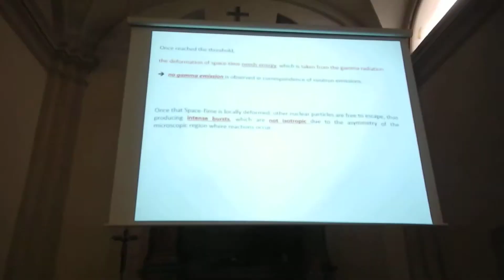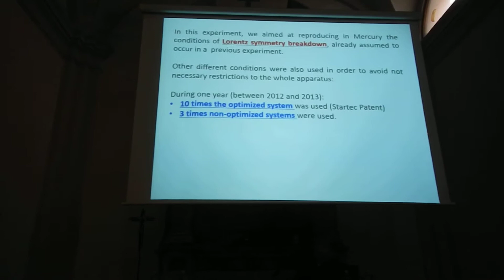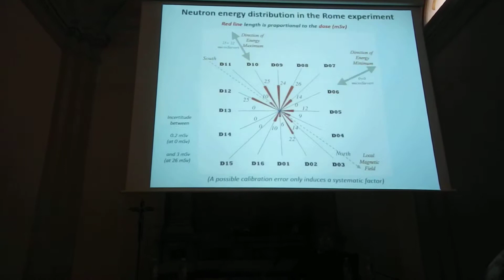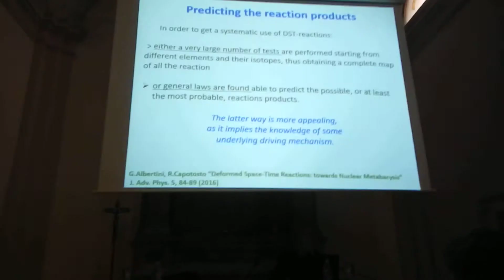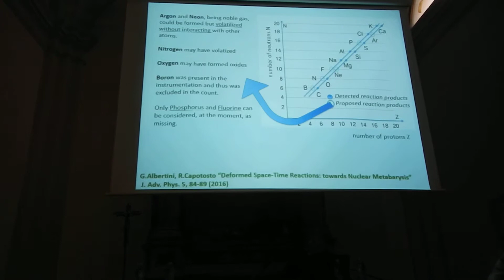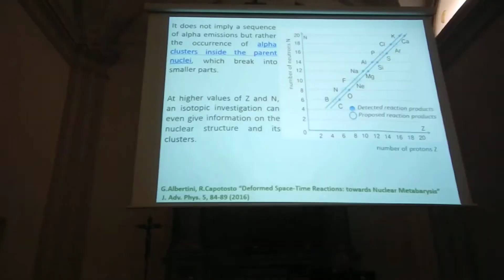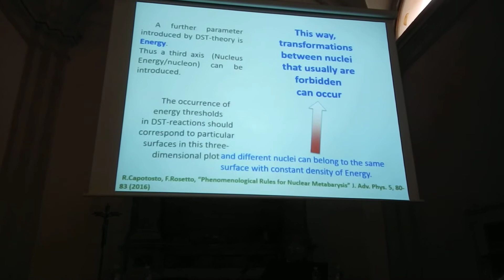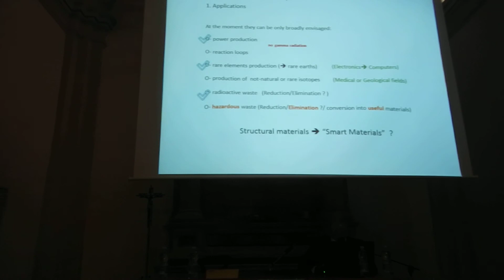Lenr Terni 4 Albertini 2